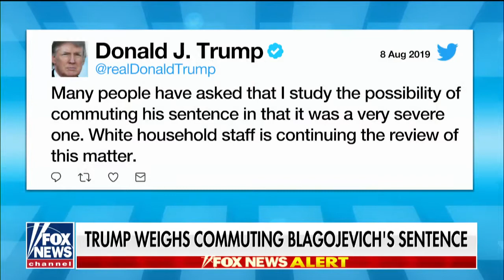'Welcome home' balloons spotted at Blagojevich home